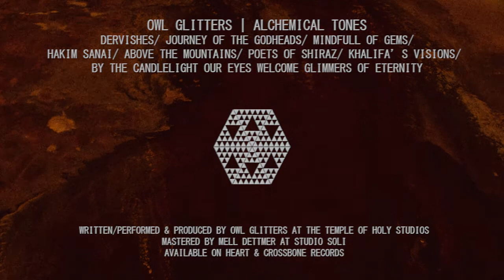OWL GLITTERS | ALCHEMICAL TONES [Promo]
Owl Glitters | Alchemical Tones
Available on Heart & Crossbone Records / Temple Of Holy Records